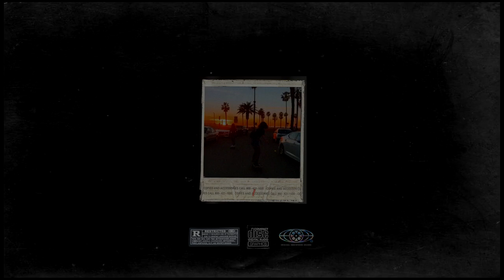(free) brent faiyaz x 6lack type beat "doo wop" (throwaway) outro @ 2:35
was about to scrap this but i figured i should just post it lol.

MUST CREDIT: (prod. origin + gio gomez)